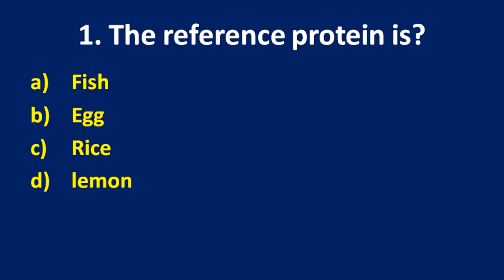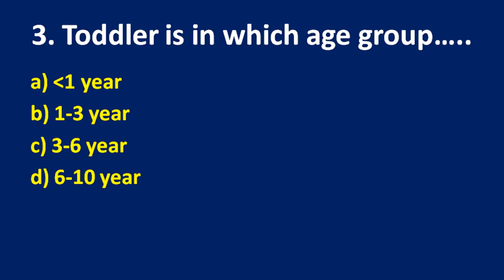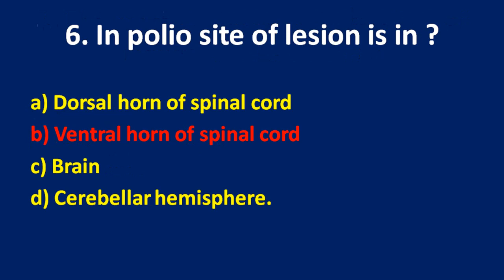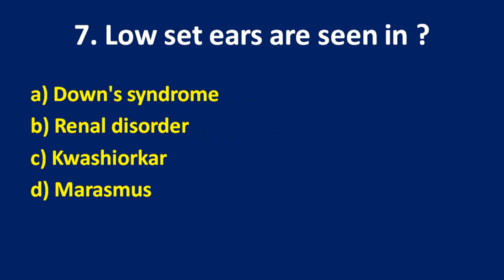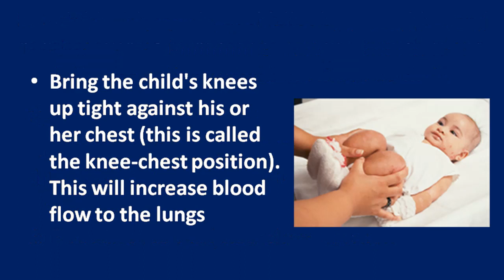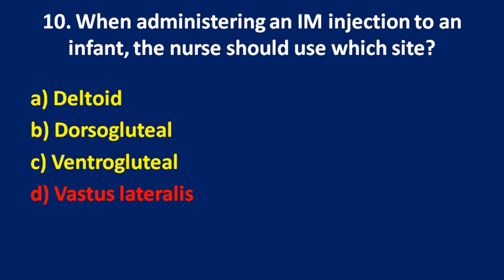Nursing Officer Exam /Paediatric Nursing Most important questions/NORCET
This is the 8th video from Tutelage :The Career Guru For Nurses.
In this video, 10  Most important  Paediatric Nursing MCQs with Explained answers are given.Thank you.